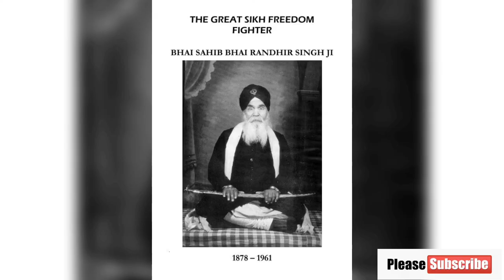Audiobook- Jail Chithian Bhai Randhir Singh ( 12 )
Audiobook- Jail Chithian Bhai Randhir Singh, Punjab, Sikh, Akannd Kirtni Jatha,